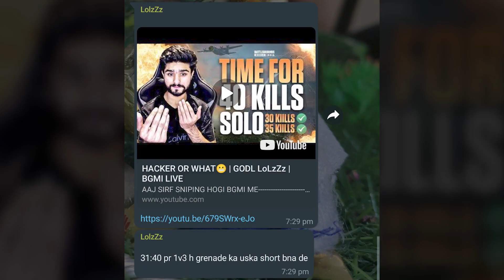61 SQUAD KILLS | DESTROYED WHOLE LOBBY - GODL LoLzZz | BGMI HIGHLIGHT